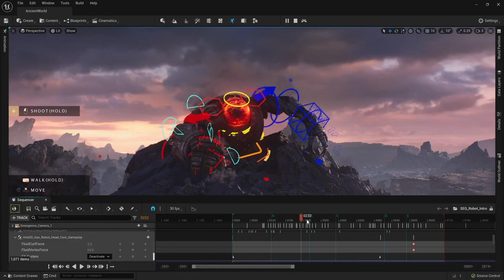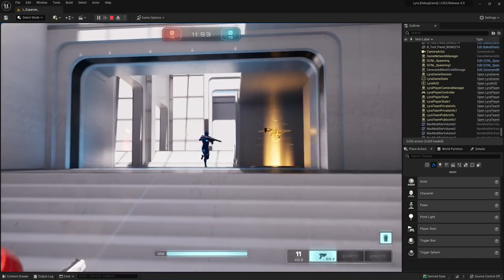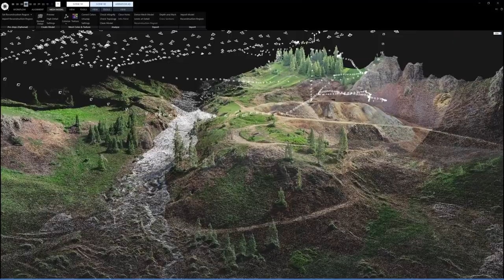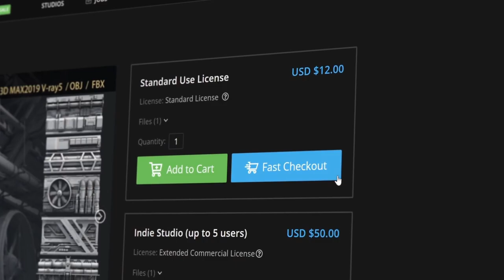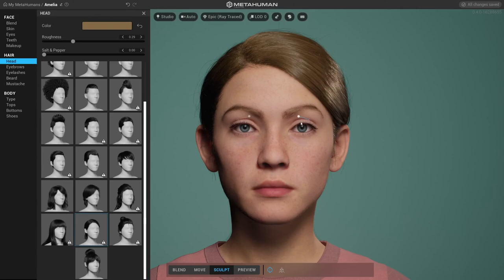UNREAL ENGINE 5 vai trazer JOGOS ULTRA REALISTAS!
ENTRE EM CONTATO COM A GENTE:

Cadastre agora!